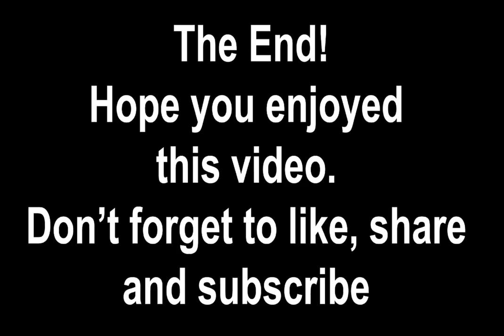A compilation timelapse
This is a compilation of my old timelapse videos that I have done.